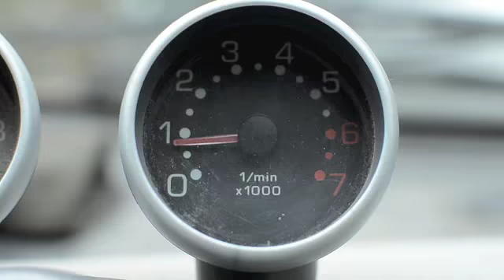Jasper Fforde talks about "The Last Dragonslayer" and visits Hereford, where the book is set.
Author Jasper Fforde talks about his book 'The Last Dragonslayer", and takes us on a brief tour of Hereford, where the book is set. We visit some of the locations that appear in the book, and eventually head off the the Black Mountains and Snodhill Castle.